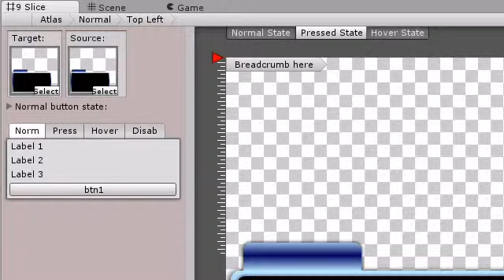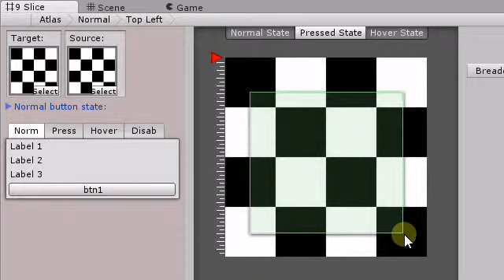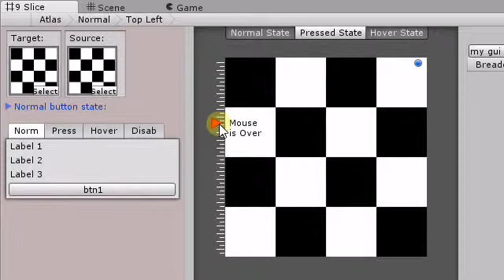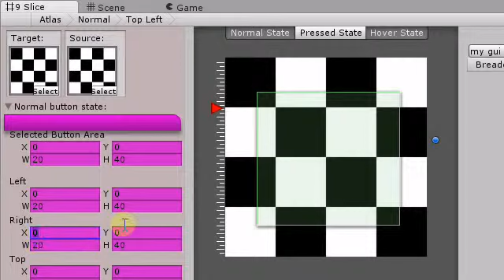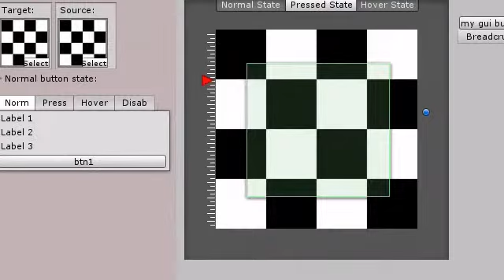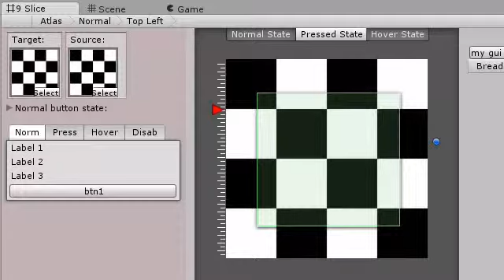Unity NineSlice Test01